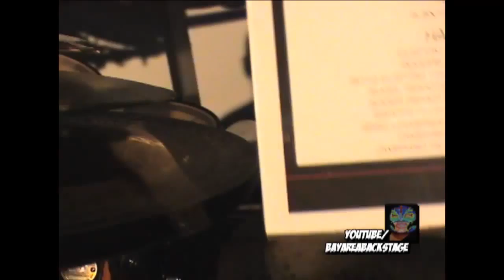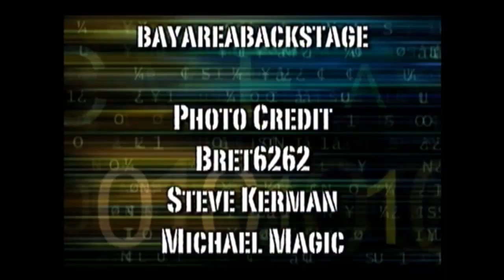Namm 2012- Bay Area Backstage-The Sights And Sounds -ESP Bass Demo-Q -Bass Jam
The Sights and Sounds of Namm 2012 Bay Area Backstage On Location.